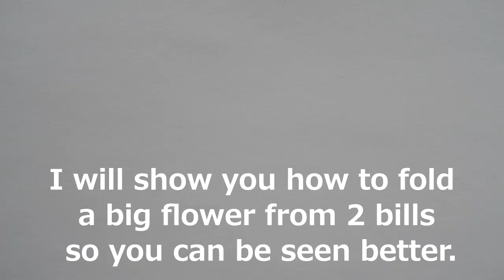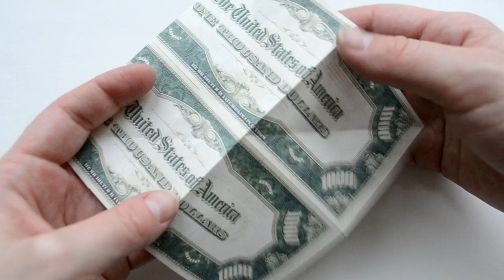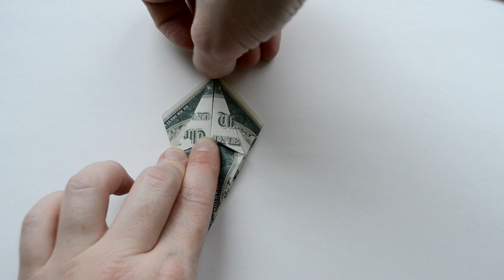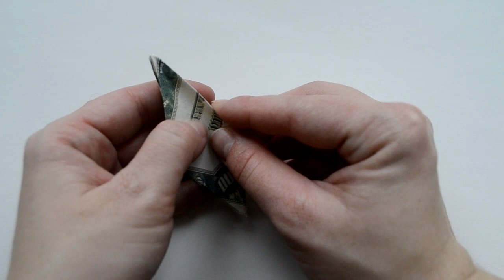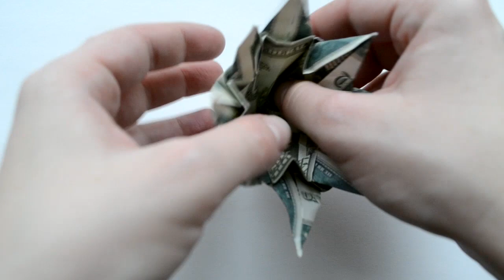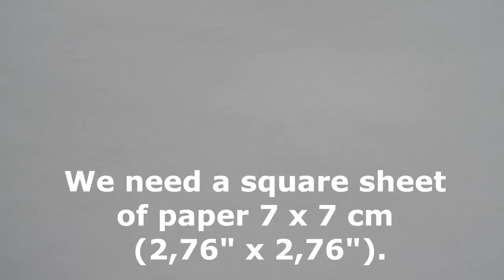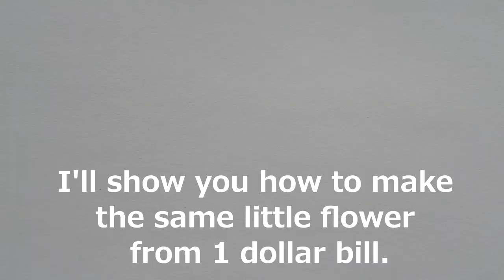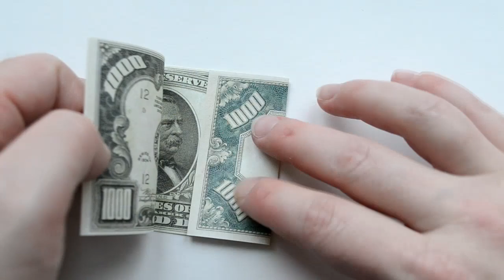Big Tutorial Two Money Flowers Dollar Origami Lily with pistil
Today I will show you how to make beautiful origami flower Lily of dollar bills (big and small flower) with a pestle. A simple tutorial will help you to make a gift with your own hands. I wish you a pleasant viewing!